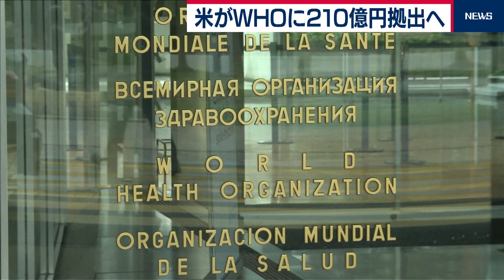米 ＷＨＯに２億ドル拠出（2021年2月18日）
アメリカのブリンケン国務長官は17日、
国連の安全保障理事会で、
今月末までにＷＨＯ＝世界保健機関に
２億ドル＝およそ210億円を拠出すると発表しました。
トランプ前政権ではＷＨＯの新型コロナへの対応が「中国寄り」だとして批判し
資金の拠出を停止しましたがその方針を覆した格好です。
ブリンケン国務長官は、
「ＷＨＯ加盟国として財政的義務を果たす重要な一歩」だと強調しました。